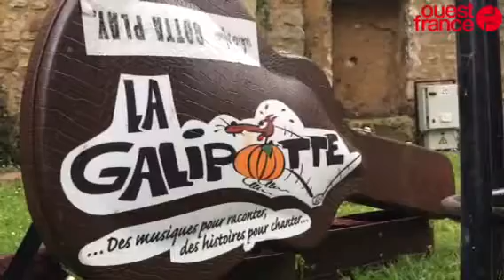C'est la fête de la musique !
Fête de la musique le mans